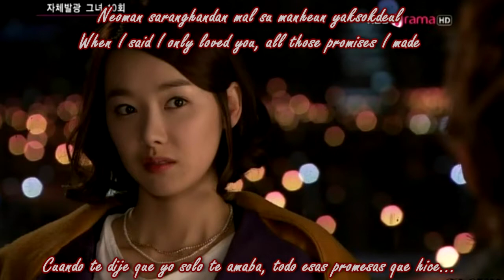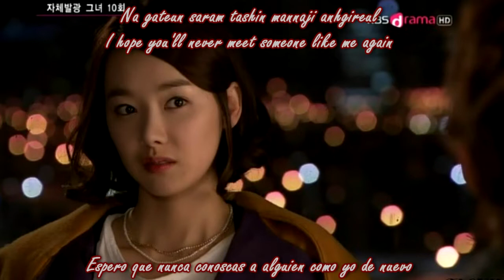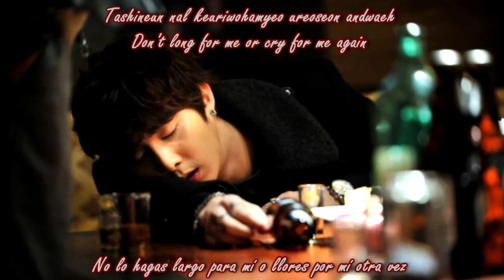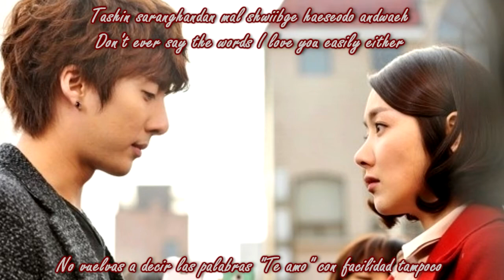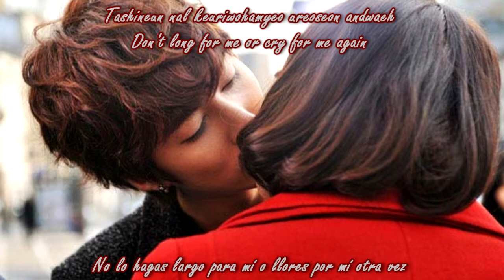Again (다시) - Kim Jung Hoon (김정훈) / (Sunshine Girl OST / 자체발광 OST)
Sunshine Girl Ost